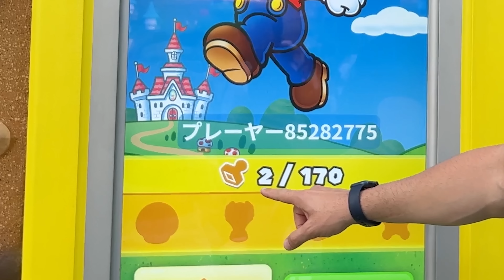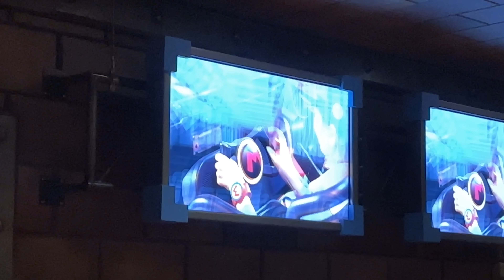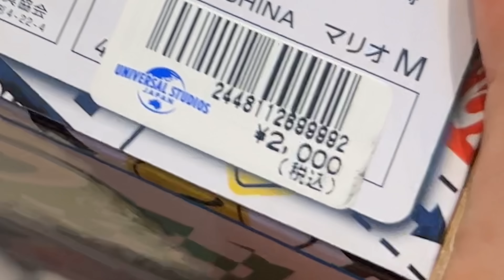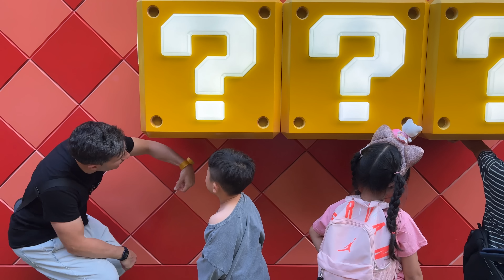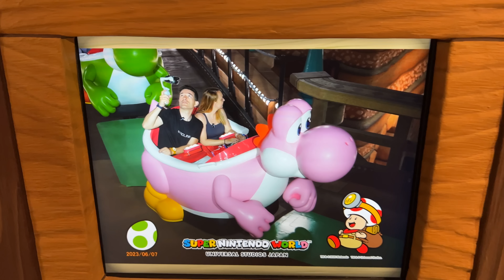VISITANDO EL SUPER NINTENDO WORLD DE JAPON | Un SUEÑO HECHO REALIDAD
Hola amiguitos ¡¡

En el dia de hoy cumplo el sueño de visitar Nintendo World de Japón y esta ha sido nuestra experiencia.

• MI SETUP:

MSI GE66

Ratón LOGITECH MX

Alfombrilla CORSAIR

Teclado Drevo Blademaster PRO (no es el mismo pero es similar con que ahora hay a la venta)

Sony Alpha 6400

Micrófono RODE Wireless GO

Micrófono RODE Wireless GOII (versión moderna)

Micrófono ELGato Wave DX

Auriculares Sony Xm5

Altavoces Yamaha HS5

Lampara Play Station

Traktor S4

Auriculares CORSAIR HS80

Cascos Cowin SE7 (varia precio según color)

Cascos Sennheiser HD-25

Iluminación elgato foco mini

LG 55" Monitor

AirPods Pro

Gimbal DJI Osmo Se